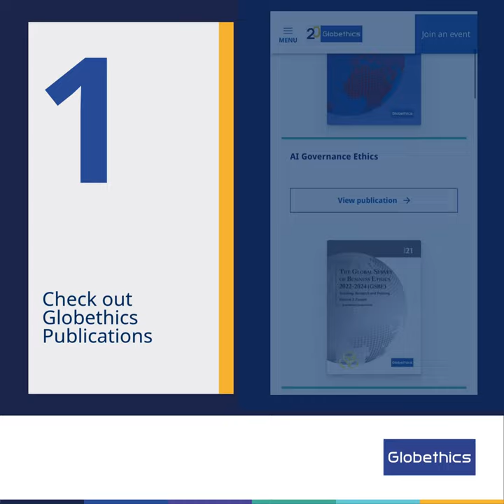Learn about ethics, inclusive peace, and responsible governance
Get access to free resources on Inclusive Peacebuilding, Ethical Leadership and Responible Governance with Globethics.

Free events and webinars, open-access library with over a million documents, open-access publications, accessible courses, and more.